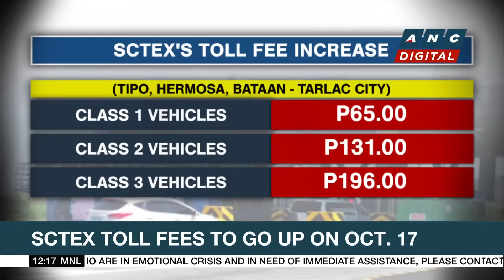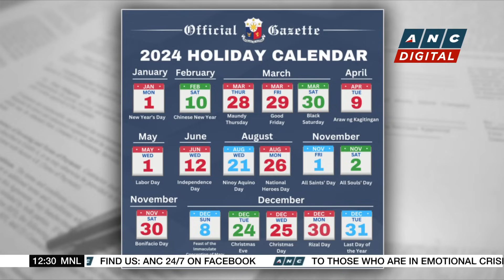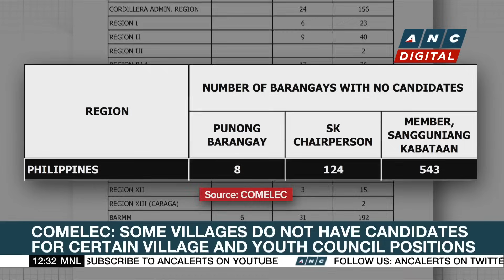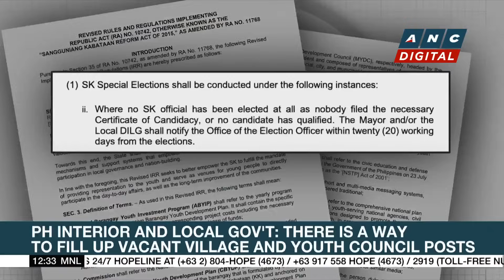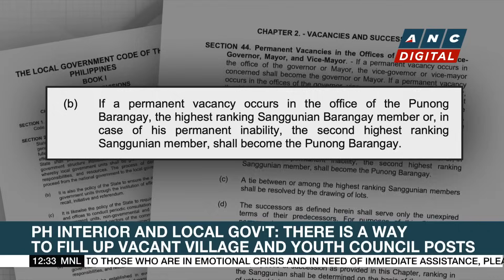Marcos to DICT: Boost defense vs. cyber attacks | ANC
Here are the stories on ANC's Dateline Philippines.